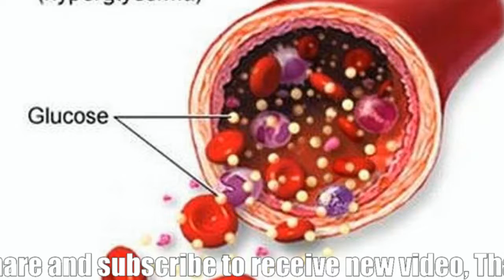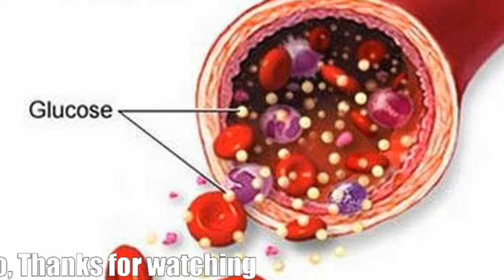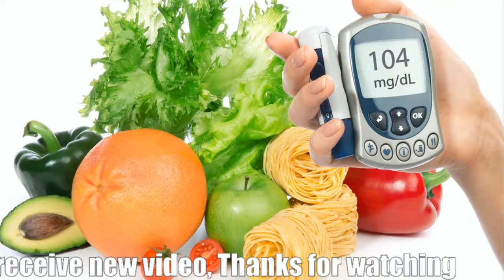Diabetes treatment.Living With Type 2 Diabetes,Physical Activity & Type 2 Diabetes,Doctor Child